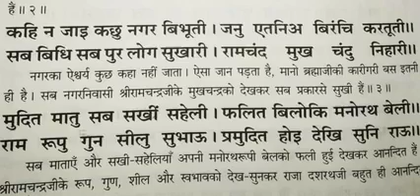घर की दरिद्रता को दूर करने के लिए सुनें - श्री रामचरित मानस की चौपाई || Ramayan Chaupai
घर की दरिद्रता को दूर करने के लिए सुनें - श्री रामचरित मानस की चौपाई
Ramayan chaupai

रामायण की इन चौपाई का पाठ करने से घर में कभी दरिद्रता नहीं आएगी

Ram
Ramayan ki chaupai
Chaupaiyan
Jay shri ram
रामचरित मानस
Ramcharit manas
Tulsidas
Ramanand sagar